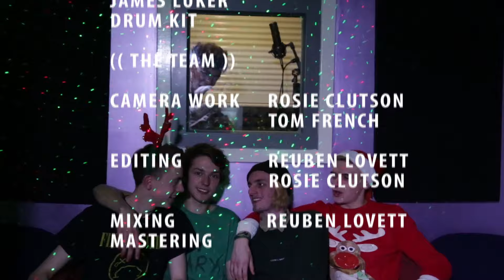Fairytale of New York - Delicate Holly feat. Jay Mansfield (LIVE)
It’s that time of year again folks!
Delicate Holly have been the studio this week with Jay Mansfield, of Floorboards, to record a seasonal treat. Our live cover of Fairytale of NewYork.
Happy Christmas x

Special appreciation for Chloe Dawe, and Shawn Wheatly for helping make this happen!

CREDITS

Alec Hopkins - Guitar, Vocal

Dougie Stokes - Guitar

James Luker - Drums

Rosie Clutson - videography
Tom French

Reuben Lovett - Edit, Mix, and Master

FAIRYTALE OF NEW YORK
THE POGUES

Delicate Holly are available for gigs and bookings